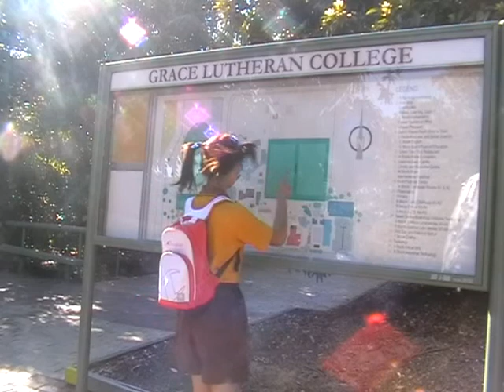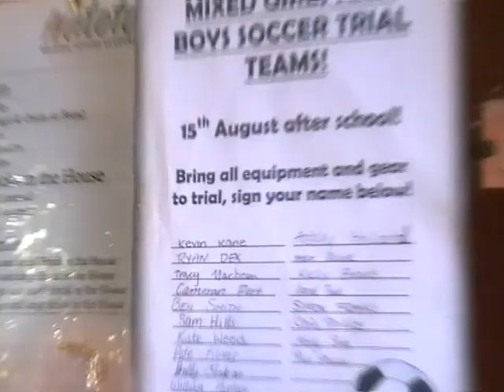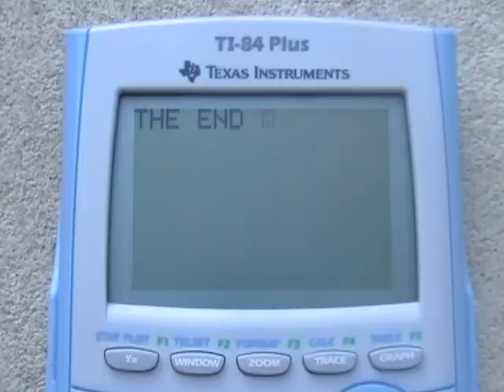Crushed Film 2009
This is my Yr11 2 minute film assignment. I had to make a 2 minute film without any dialogue, Grace Lutheran College 2009.

1000 Miles- Vanessa Carlton
Hanging by a moment- LifeHouse
Right here waiting- Richard Marx
Eye of the Tiger- Survivors

Enjoy :D